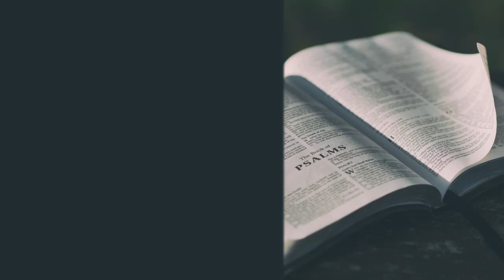Devotional #1 | Cornerstone Reformed Outreach